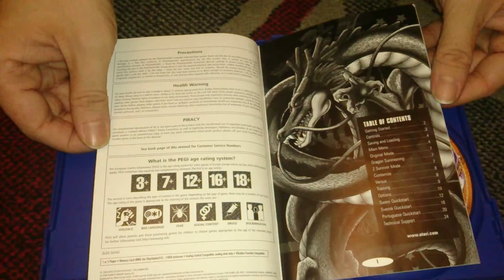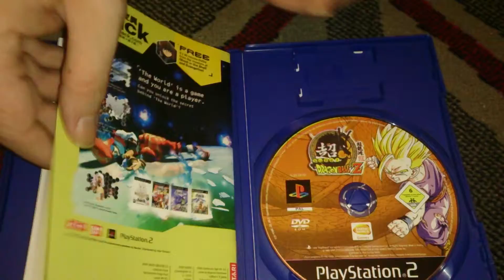Nostalgamer Unboxes Super Dragon Ball Z On Sony Playstation 2 UK PAL System Version